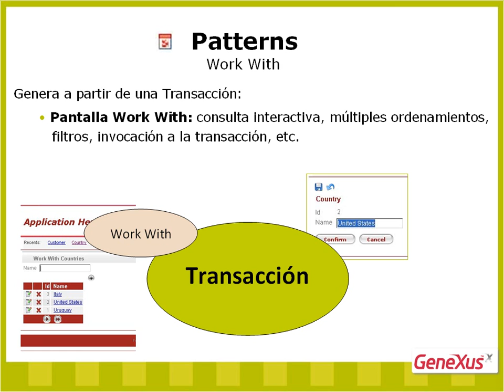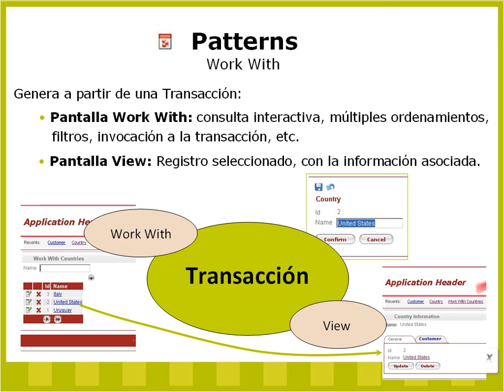4-Generalidades del Pattern Work With de GeneXus